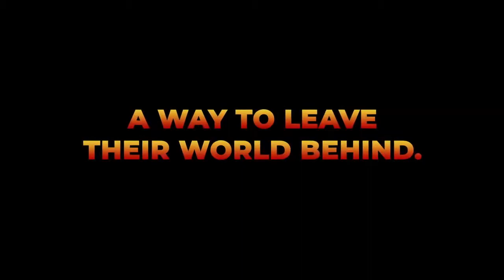Jumanji PS4 Xbox1 Switch PC Announcement Trailer